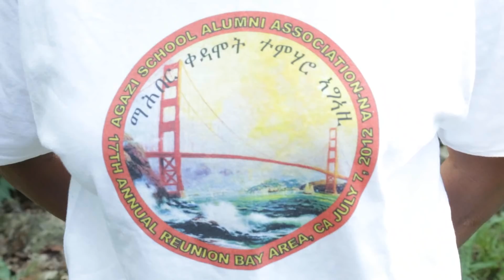ንመበል 24 ዓመት ምስረታ ማሕበር ቀዳሞት ተምሃሮ ኣግኣዚ ኩሉ ኣባልን ፈታዉን ማሕበርና ናብ Washington DC